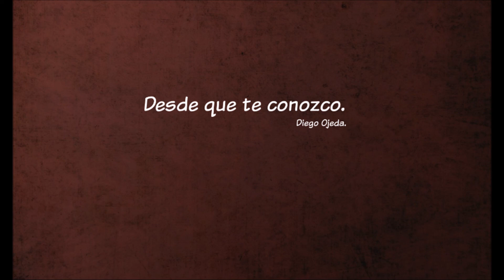Desde que te conozco - Diego Ojeda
Poema: Desde que te conozco - Diego Ojeda

Voz: Luit Pold

Desde que te conozco
me tiembla el pulso al escribir mi nombre.
tengo mi corazón asegurado a todo riesgo.
me como la vida a suspiros,
y vuelan cometas
donde ayer había plomo y anzuelos.
Mirarte es ver mi futuro en capítulos.

Todo esto ocurre desde que te conozco,
porque antes de conocerte
vivía cada día esperando la noche siguiente,
entraba en algunos cuerpos
buscando la puerta de salida,
y a diario me daba de ostias con mi pasado.

Viviendo deprisa, perdí mucho tiempo,
y entre el humo de mi propia sombra
era imposible mirar con claridad a ninguna mujer.
Fui un hombre de paso
en medio de ningún lugar.

No sé de que manera entraste
porque yo no abrí ninguna puerta,
mis candados estaban cerrados,
y aunque en mi memoria
hacia menos frío que en tu vida
derretiste con tu vientre
el iceberg de mi cama.
Me cacheaste el alma con la mirada
y con las manos en voz baja
me quitaste de encima la tristeza

Desde que te conozco tengo alas,
porque tú me enseñaste como usarlas.